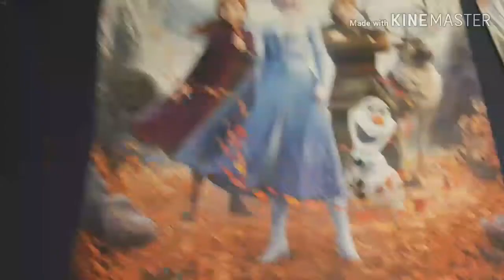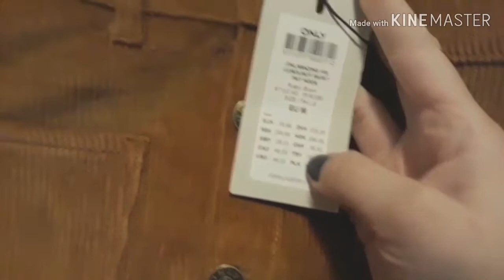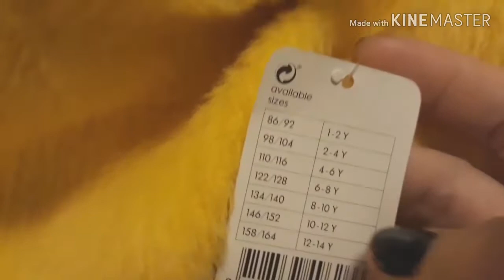Vlogmas🎄Naar frozen de film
Info video.net als afgelopen jaren in de maand  weer vlogmas videos opnemen🎄ik hou van kersmis kan niet wachten tot het kerst is.
Helaas reactie uitgeschakeld door youtube
Je kunt me volgen op mijn instagram.

Wat voor videos maak ik.Vlogs-Challenge-shopblogs-speelgoed videos.-Producten testen videos.

Video van vorigjaar